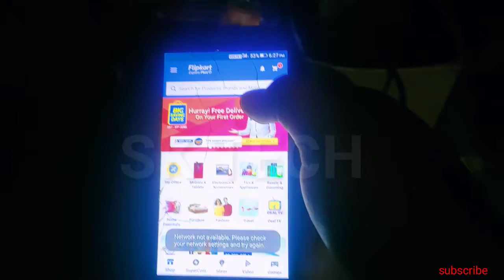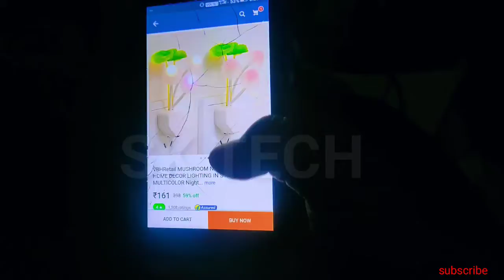Musroom Nightlamp /Nightlamp under200